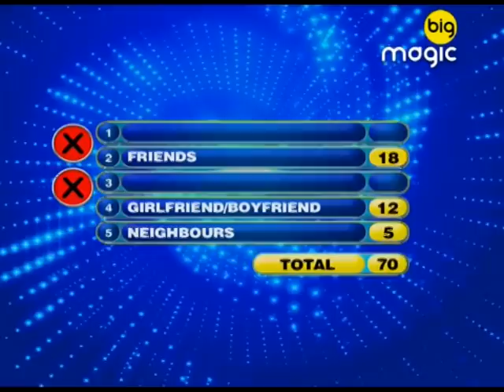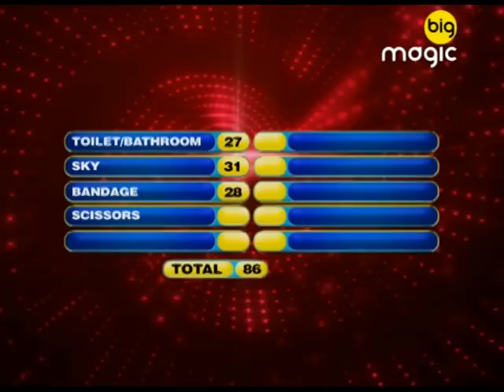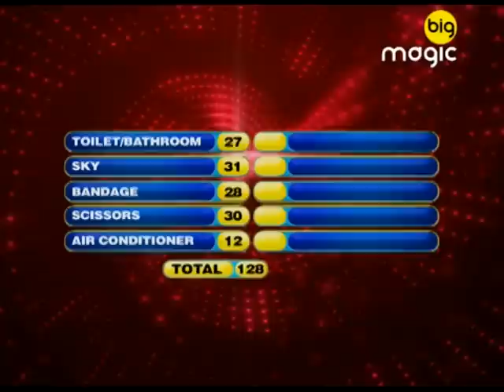Family Fortunes | Full Episode | 05th January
Enjoy full episode of Family Fortunes on 05th January. Enjoy this full episode video only Big Magic.